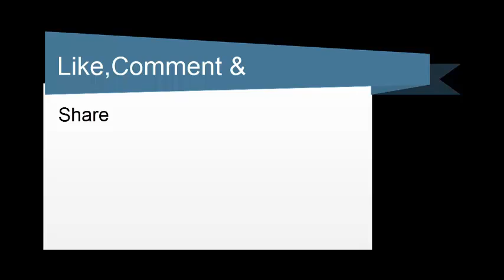Beauty of Nature | natural fruit | awesome place | amazing views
It is not possible to find a non-nature-old person. Much of the results of nature mango are preferred by everyone. Take a look at a small video with me in my channel.